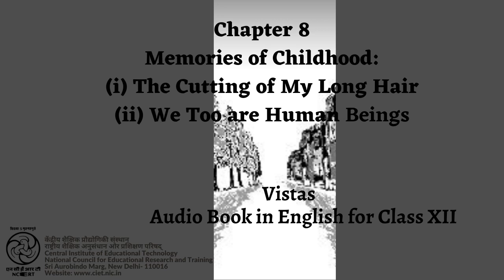Ch 8- Memories of Childhood